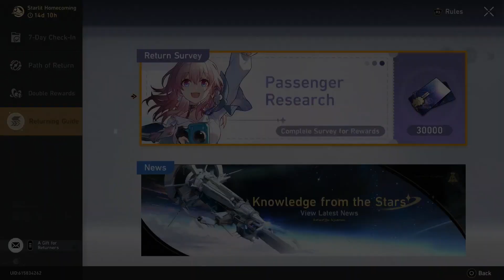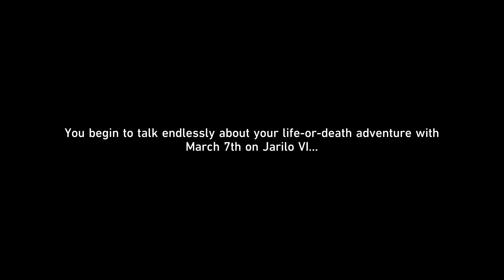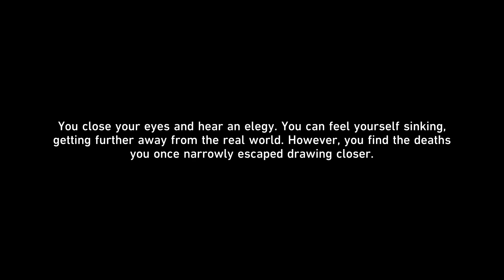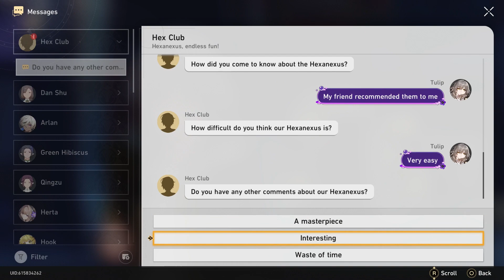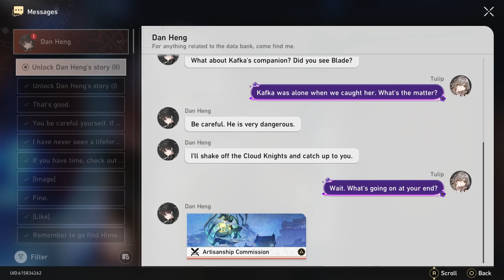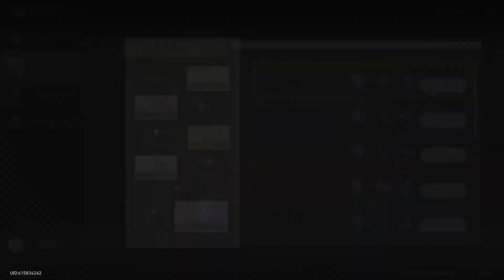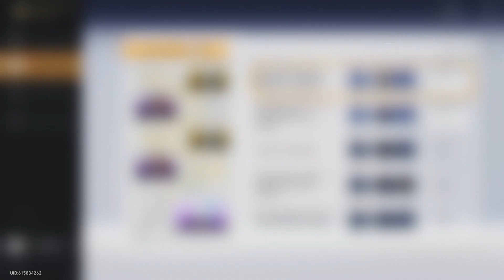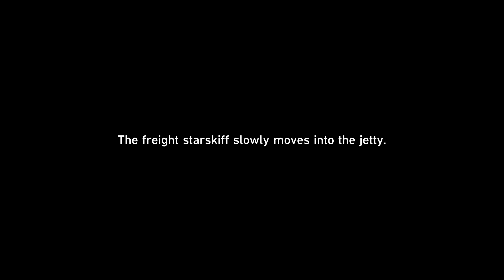honkai starrail part 30